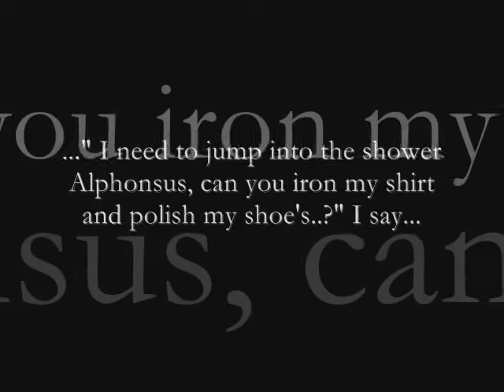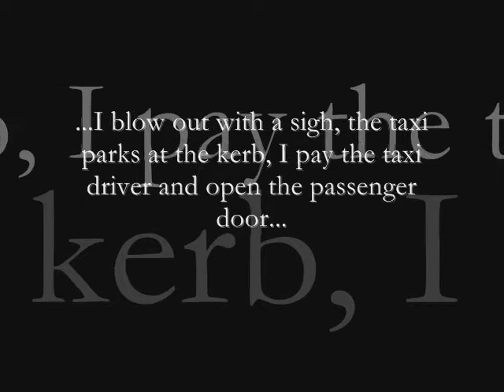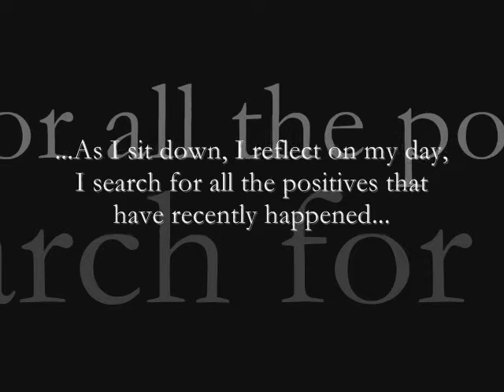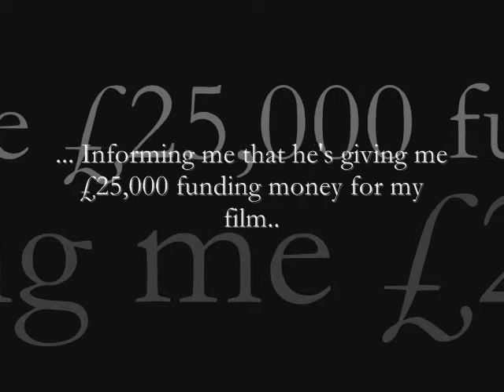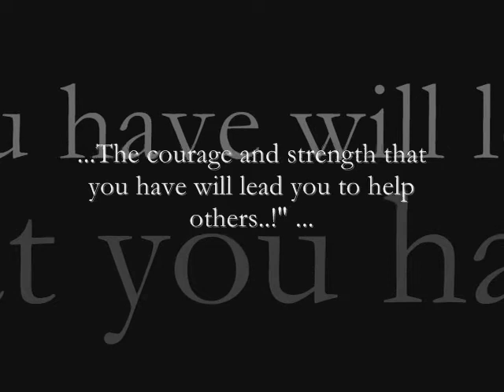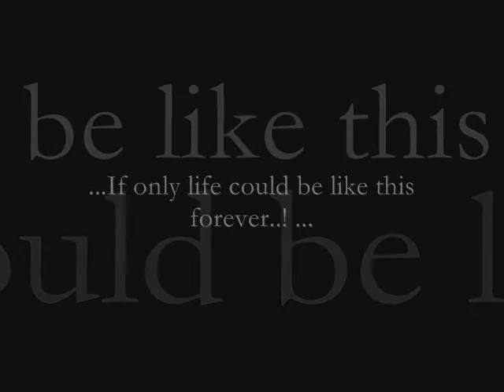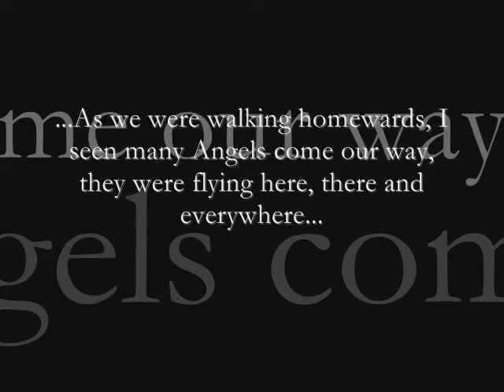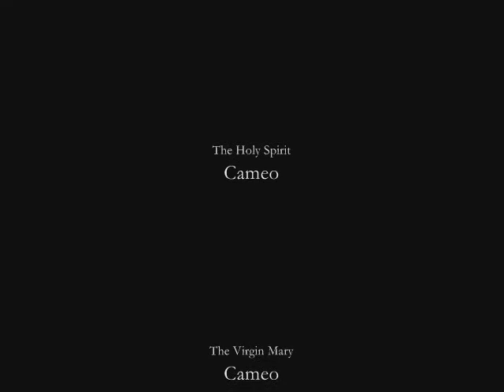The Adventures of Trigger Tony Macaroni (Series1, Ep 3)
This is the third episode of the Adventures of Trigger Tony Macaroni, written, produced and directed by Kevin William McIntyre. Still images were shot in Scotland, The Czech Republic, and The Republic of Ireland. God Bless xxx